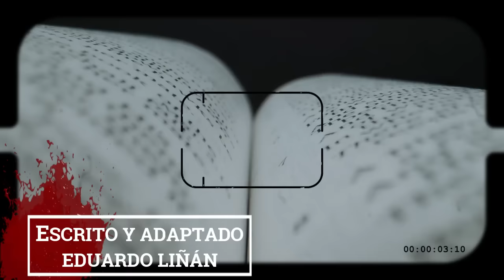HORRORCAST EP150: EL FANTASMA DE ANDRÉS / RELATOS DE ESPECTROS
Una mujer, esta en medio de una lucha armada entre criminales. Durante el fuego cruzado, pierde a su hijo y cae en una profunda espirarl de depresion y locura. Durante su duelo, recibe una visita inesperada desde el mas allá y al darse cuenta que es el espiritu de su pequeño hijo, tiene que tomar la decision de dejarlo ir o hundirse mas en la locura.

🔵Facebook de EDUARDO LIÑÁN :

 / eduardolinanescritor

💬 COMENTA y  COMPARTE mi contenido, así me ayudas a llegar a más personas